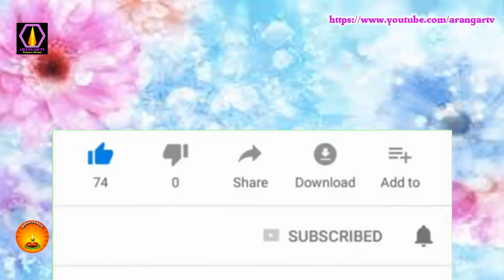கஷ்டங்கள் தீர "முருகா" என்று சொல்லுங்கள் - திரு.சிவக்குமார், திருப்பூர்